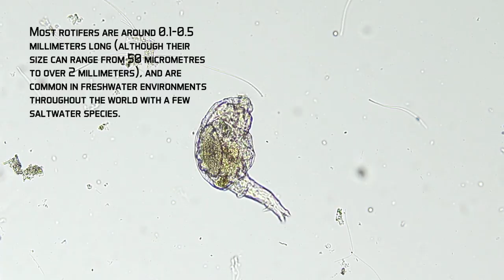Howies Lab - Wheel animals (Rotifer)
Rotifers are extremely common and can be found in many freshwater environments and in moist soil, where they inhabit the thin films of water surrounding soil particles.

The name "rotifer" is derived from the Latin word meaning "wheel-bearer"; this makes reference to the crown of cilia around the mouth of the rotifer. The rapid movement of the cilia in some species makes them appear to whirl like a wheel.

Most rotifers are around 0.1--0.5 mm long (although their size can range from 50 μm to over 2 millimeters), and are common in freshwater environments throughout the world with a few saltwater species.